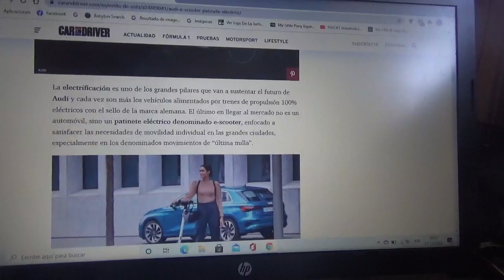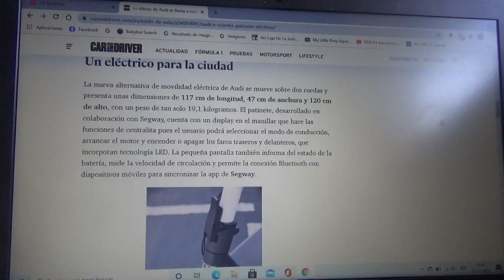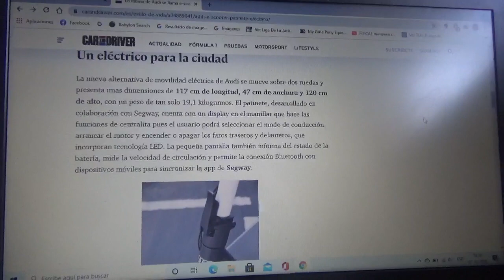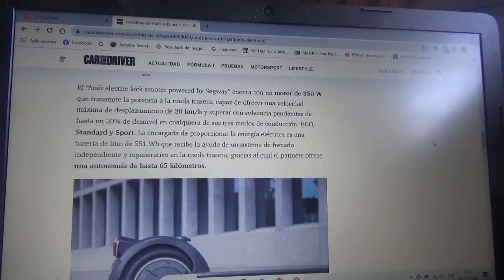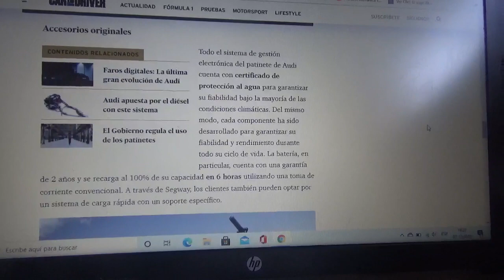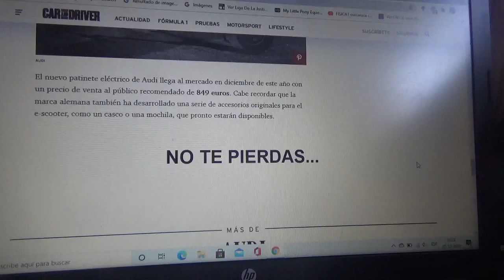Audi lanza este llamativo scooter 100% eléctrico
La entidad automotriz de los cuatro aros formó una asociación con la marca Segway para lanzar esta patineta totalmente eléctrica